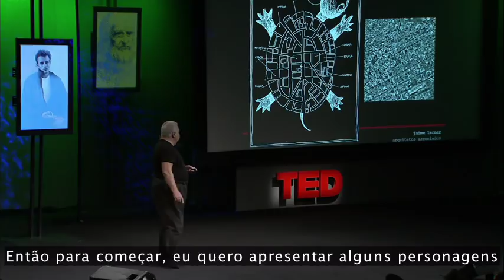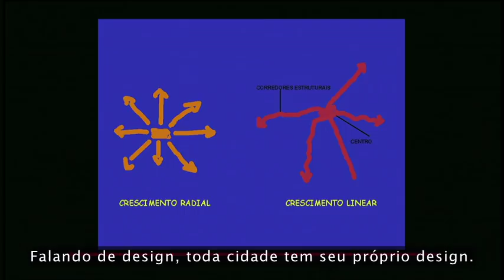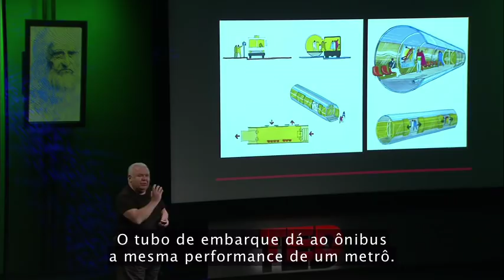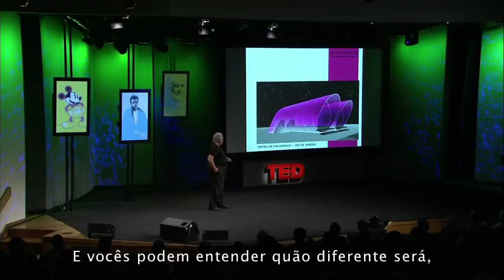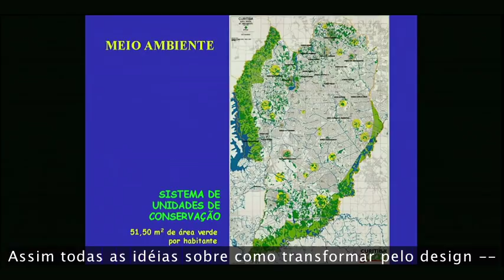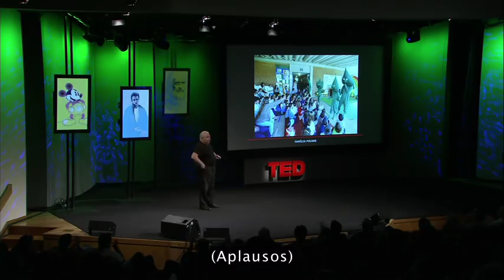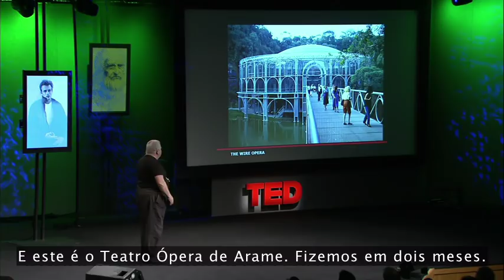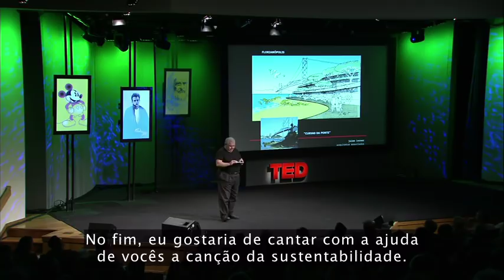O canto da cidade de Jaime Lerner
Jaime Lerner fala o canto da cidade.